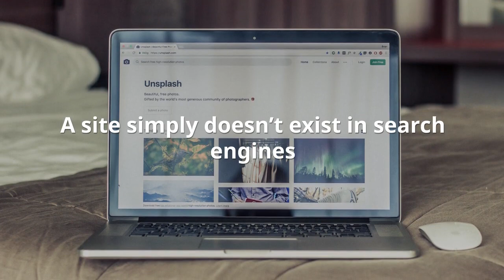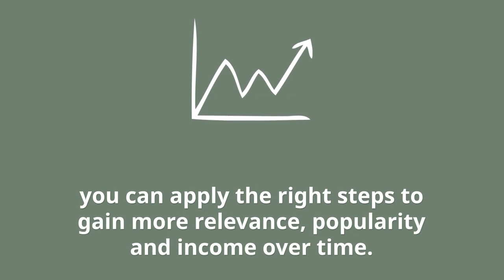What Is Google Index? Vital Element for Successful Website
Google Index is a large database that Google uses to store information on each website that has been ‘scanned’ by Google before it is added to search results. Web crawling means following links as a path through your site. When bots visit your site, other linked pages are linked.

Google indexing and crawling is imperative for the entire web. This is especially true for search engine optimization purposes. A site simply doesn’t exist in search engines if there hasn’t been any web crawling, and it isn’t in the index.